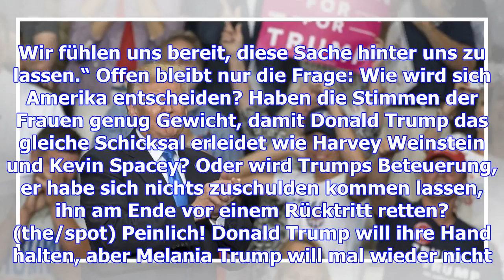Donald trump: bringen ihn die missbrauchsvorwürfe zu fall?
Zahlreiche Frauen warfen und werfen US-Präsident Donald Trump uelle Belästigung vor. Doch kann ihn d...